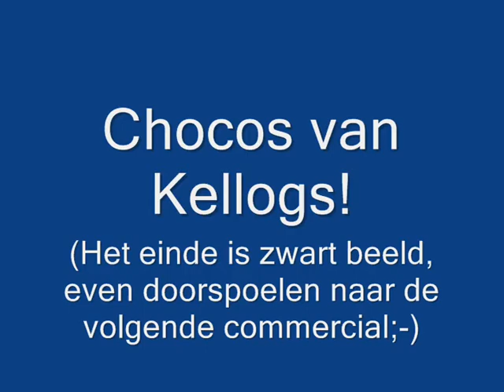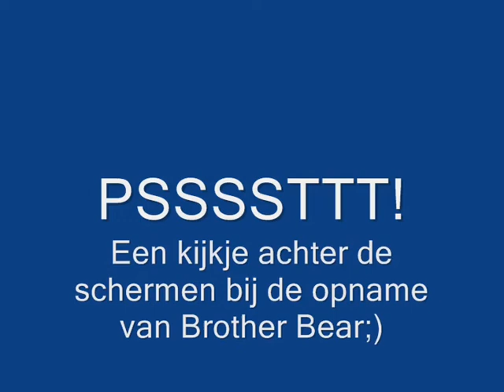Verzameling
Verzameling tv-commerc